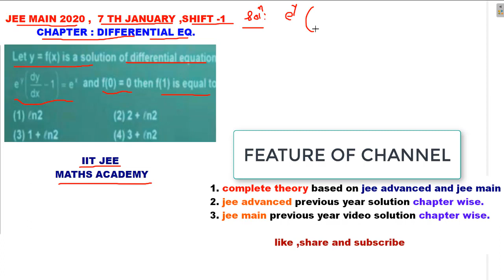Differential eqn jee main 2020 7th Jan,shift 1